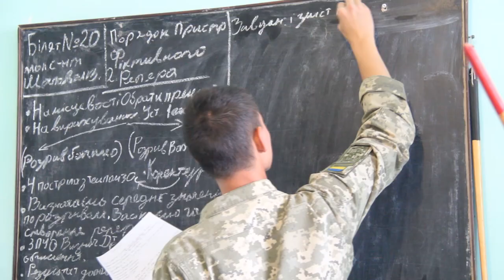Курси лідерства офіцерського складу у НАСВ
У Національній академії сухопутних військ імені гетьмана Петра Сагайдачного розпочались комплексні екзамени для слухачів пілотного проекту з підготовки офіцерів для Збройних Сил України за один рік.

За здобуті впродовж 12 місяців знання та навички звітують майже три десятки військовослужбовців. Усі підсумкові іспити для випускників «Лідерських курсів» відбуваються на теренах Міжнародного центру миротворчості та безпеки.

На ділянках військового полігону, в залежності від спеціалізації, майбутні офіцери повинні підтвердити свою кваліфікацію під час складання комплексних екзаменів з управління діями механізованих або артилерійських підрозділів, управління повсякденною діяльністю, вогневої підготовки, бойової роботи, стрільби та управління вогнем тощо.

Принциповою і головною відмінністю «Лідерських курсів» від класичної форми підготовки офіцерів упродовж 4-5 років є те, що всі слухачі вже приходять на навчання з вищою освітою не нижче освітньо-кваліфікаційного рівня «бакалавр». Обсяг знань та навичок, отриманих за рік інтенсивного вишколу, дозволяє їм керувати виключно підрозділами не більше взводу. А для призначення на вищі посади рівня «рота-батальйон» їм у перспективі необхідно підвищити свою кваліфікацію на відповідних курсах.